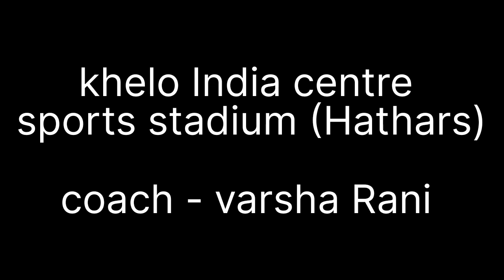khelo India football training centre Hathras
TARGETED 🎯 2️⃣0️⃣3️⃣6️⃣⚽🏆

hiii everyone and special for universe athlete   i am sachin Sharma  presenting my thoughts in this video

so Sachin is saying 😀😀😀
love watching slow motion videos of how athletes interact with the ground during dynamic movements. This gives us great insight and visual data on how well equipped they are to reverse their body direction in a responsive manner.

   Elasticity and stiffness at ground contact can vary greatly from athlete to athlete due to age, body weight, strength, limb length, dominant muscle fiber type, and training history. Everyone can improve and exposure to progressive loads will help make connective tissues more flexible.

  plyometric is key of athletics performance

  bilateral plyometric and explosive and agility
  ( leg power and leg strength, quickness)

  this drill ideal for players who want to get Faster and more efficient

football coach --- VARSHA RANI

(KHELO INDIA CENTRE HATHRAS)